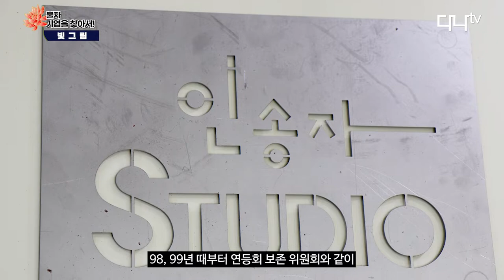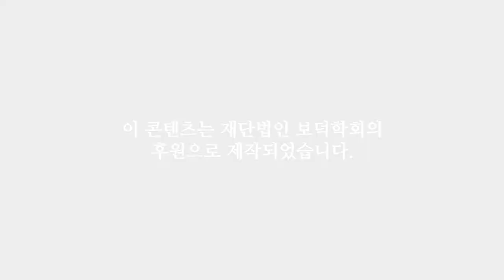불자 기업을 찾아서 2편 – 빛그림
㈜다나미디어는 불법 홍포를 위해 노력해 온 불교 관련 업체들을 찾아 그 업무와 성과들을 소개하는 영상을 제작합니다. 이 ‘불자기업을 찾아서’ 프로그램은 (재)보덕학회의 지원으로 제작되며 유튜브 ‘다나TV’를 통해 방송됩니다.

타이틀 : 불자기업을 찾아서 2편 – 빛그림
제  작 : ㈜다나미디어
송  출 : 유튜브 다나TV

㈜다나미디어는 불법 홍포를 위해 노력하고 계시는 불교관련 모든 업체들을 응원합니다.